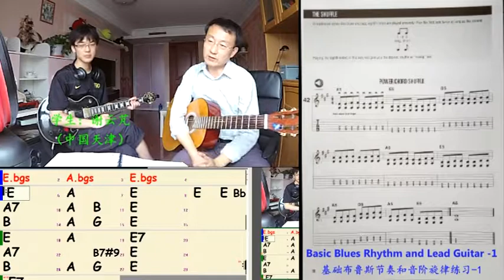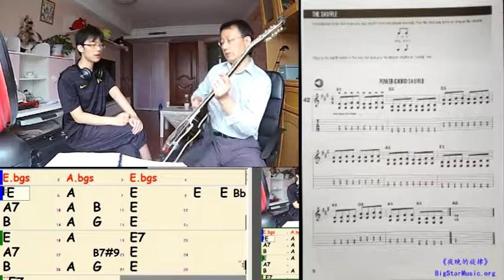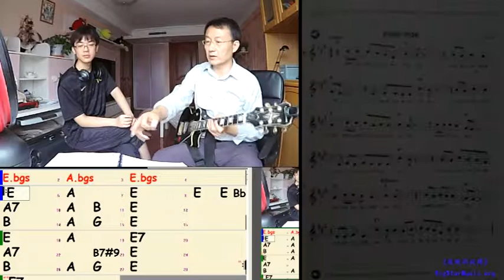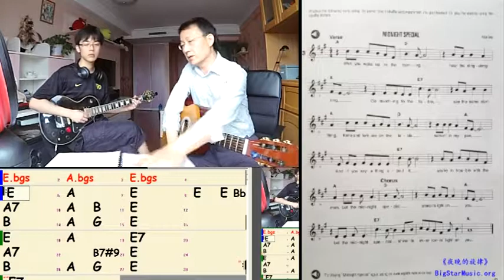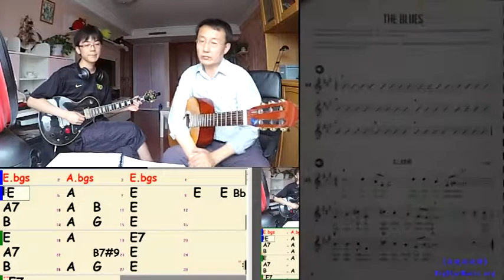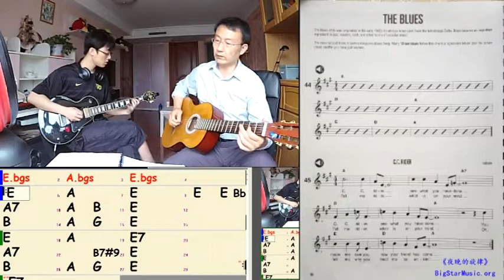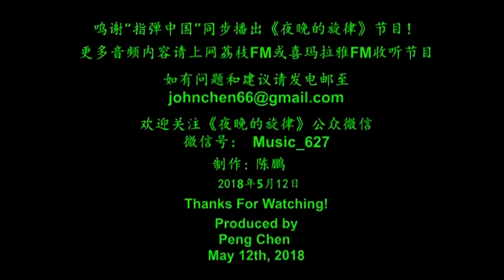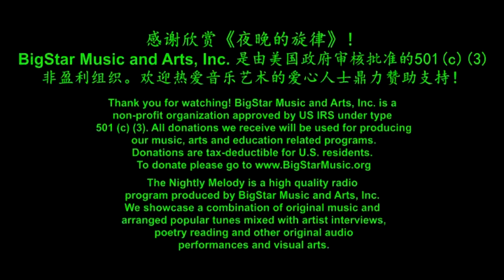夜晚的旋律 96-A 美国吉他教学分享 布鲁斯基础节奏及音阶 -1